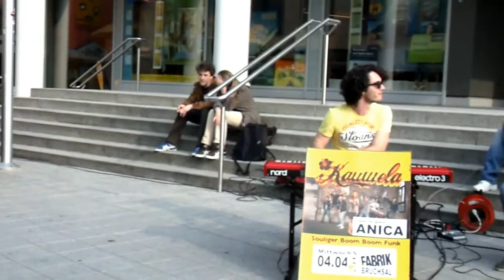i need a dollar (unplugged) - Kauwela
Bruchsal Fußgängerzone, Kauwela mal ganz ungewohnt